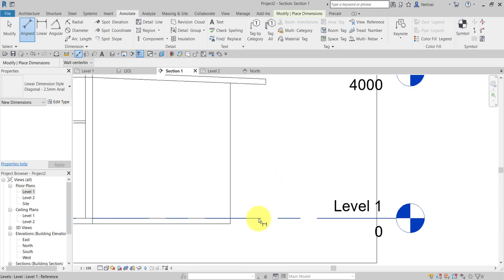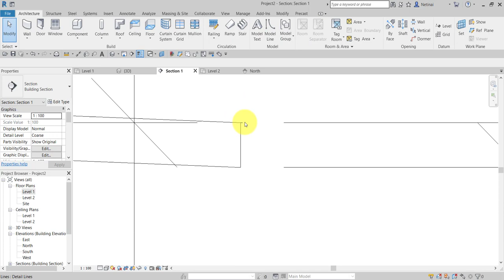Master Revit Tip and Trick - #26 วัด dimension แล้วหา snap ไม่เจอ